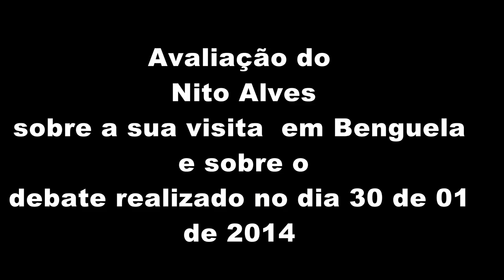Nito Alves - fala sobre a sua estadia em Benguela